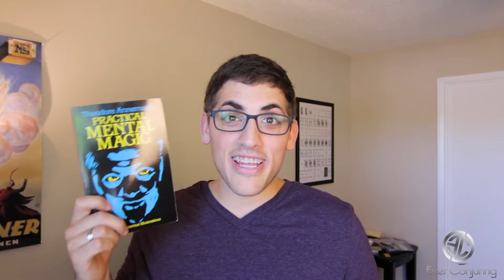Keep Your Magic SIMPLE - Mentalism Book GIVEAWAY | Magic Mondays 20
Hey, magic friends! On this episode of Magic Mondays, we go back to the basics and discuss the importance of simplicity in your magic.

Simple magic is by far some of the best magic you'll ever perform. You just have to remember that you'll see more magic than most people... ever! Just because a magic trick seems "basic" to you, doesn't mean it will to your audience. Try out this advice!

The Ever Conjuring YouTube channel was designed with the performer in mind. We review magic tricks, books, DVDs & more. Our goal is to encourage magicians and magic as a whole. We also think we're funny.